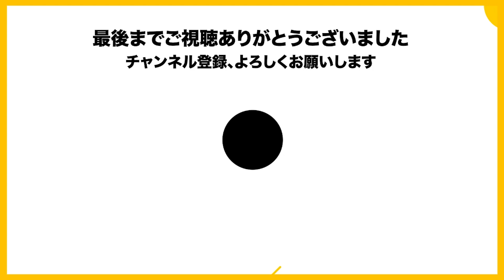在らぬ疑惑をめーやにかけられるIsさん【2022/2/22 Is/いずちゃんねる切り抜き】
アモアス勢と マリオカート８デラックス 頑張りますです (ﾉω`)